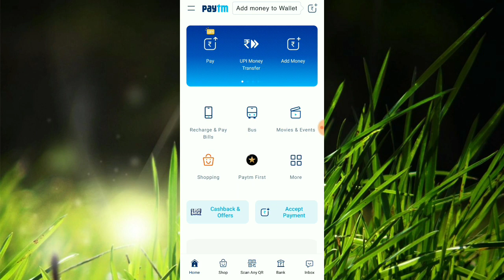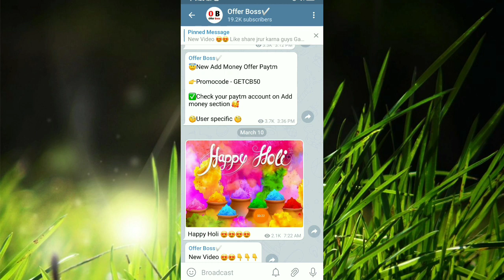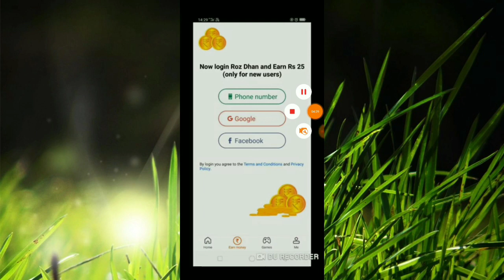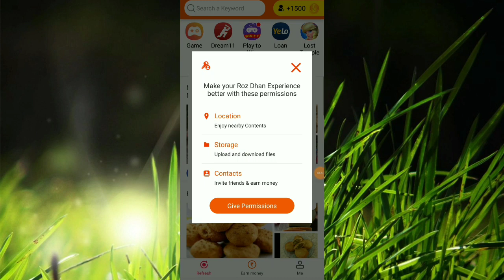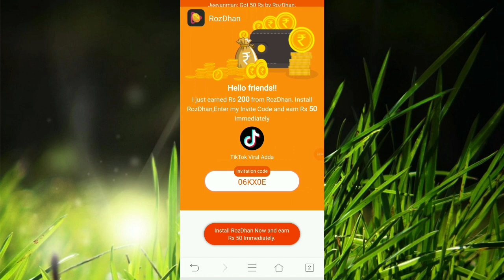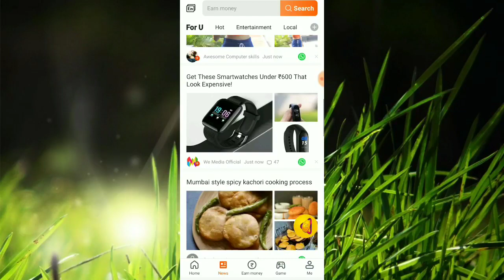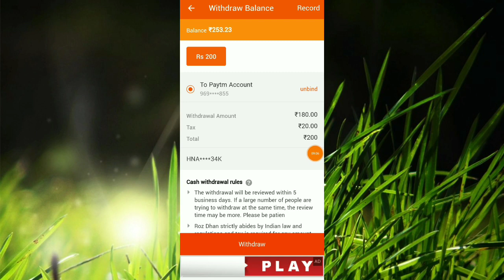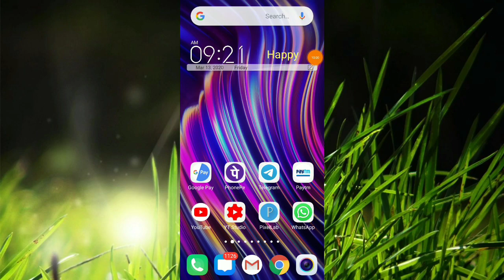₹30,000 Paytm Cash Unlimited Trick Working 2020 | Best Earning App 2020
App यहां से डाउनलोड करे

Invite Code :- 06KX0E

₹20,000 Paytm Cash Unlimited Trick Working 2020 | Best Earning App 2020